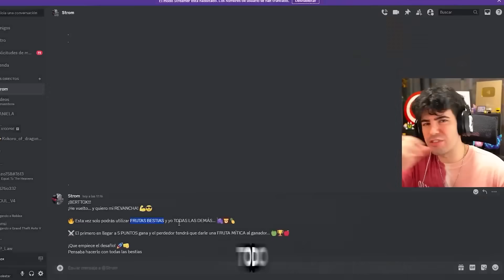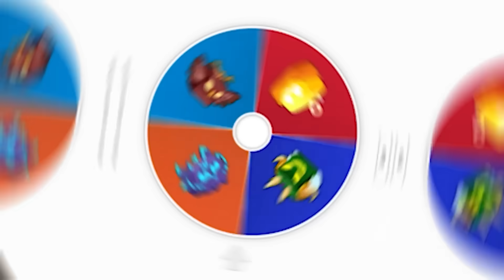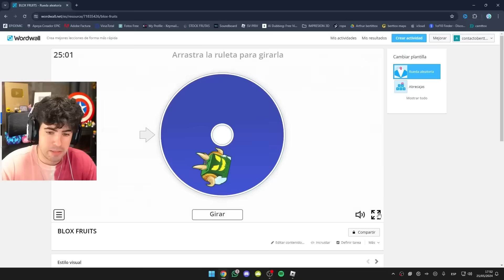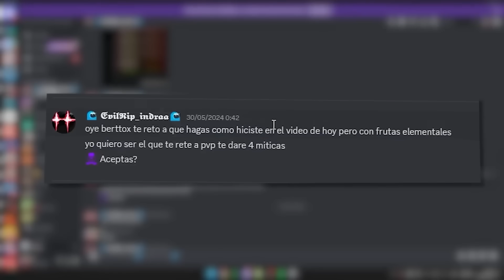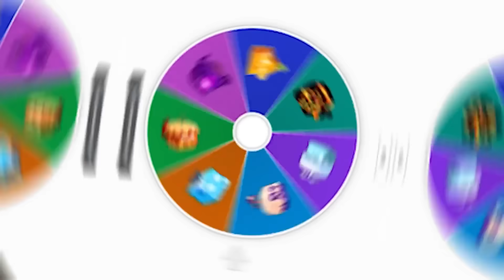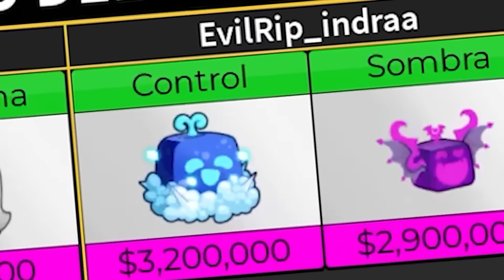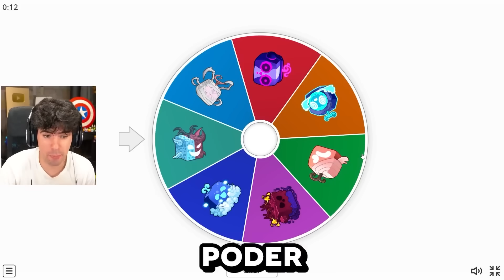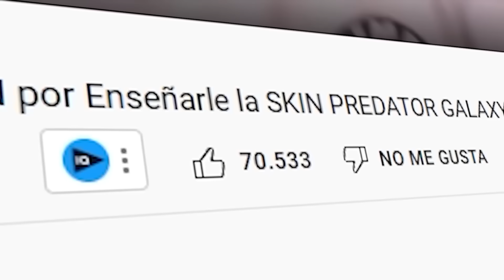Blox Fruits pero Solo Frutas por Su TIPO!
En este video usaremos todas las frutas elementales, bestias y naturales en Blox Fruits!

😱 Comenta :  Frutunga

⭐-- MIEMBROS 30 M BOUNTY--⭐
- max tails 💖
- LoboDeluxe_YT 💖